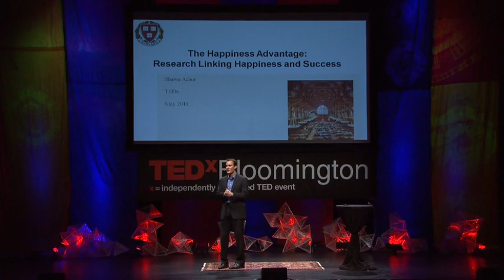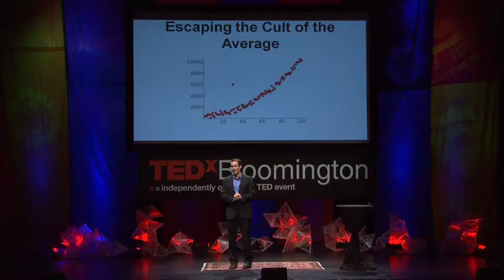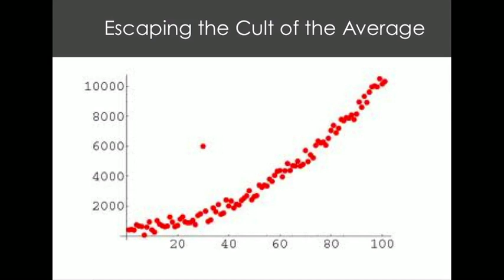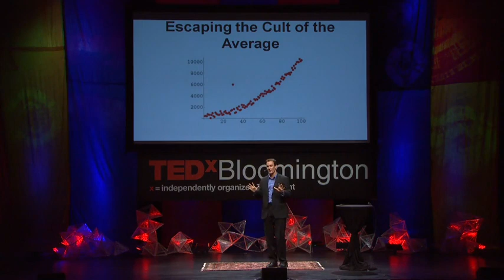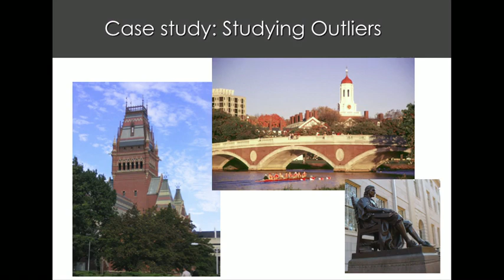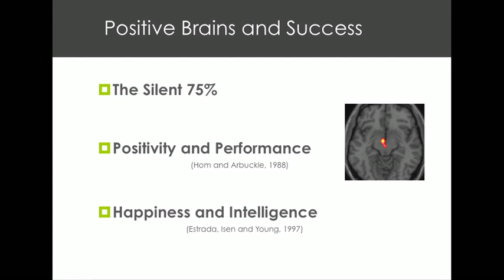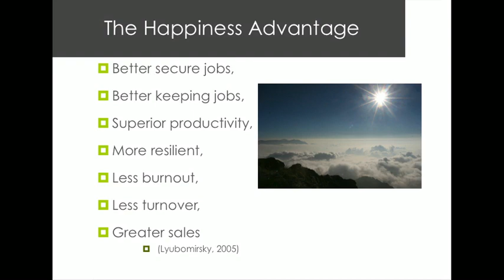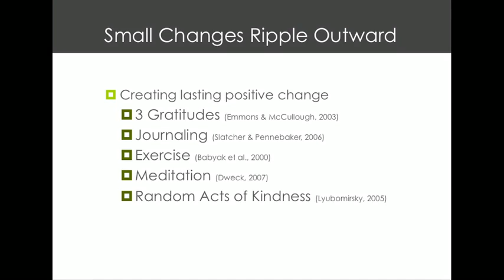Shawn Achor - Happiness Ted Talk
Gratitude is the Focus for this month